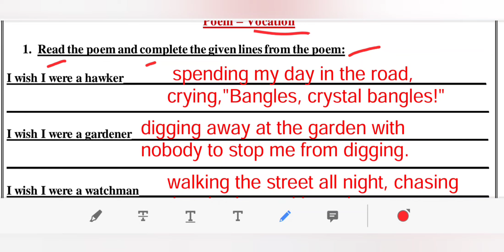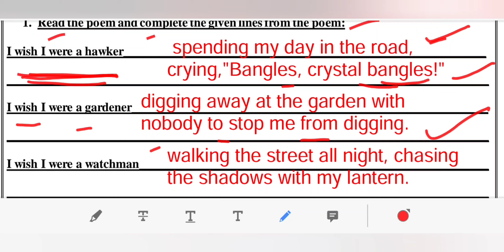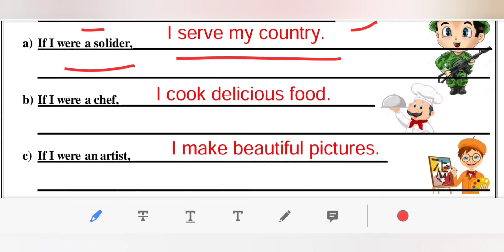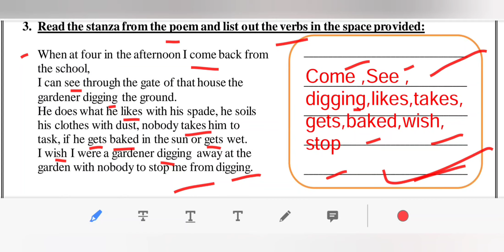WORKSHEET 33 CLASS 6 ENGLISH WEDNESDAY 3 FEBRUARY 2021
maine is video ke madhiyam se DOE DELHI WORKSHEET 33 CLASS 6 FEBRUARY 2021 KO SAMJHAYA HAI..